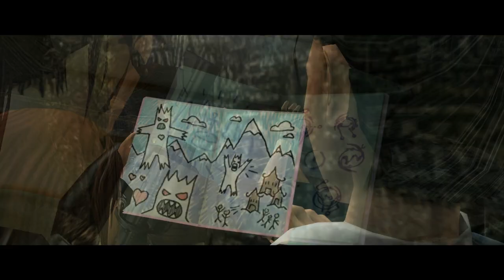A Tribute to Tomb Raider Legend [HD]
Hi Guys!
It's just a short tribute to Tomb Raider Legend!
I know, its not the newest Game...but in my opinion it's still the best :D

Hallo Leute!
Wieder mal nur ein kurzes Tribute, diesmal zu Tomb Raider Legend!
Es ist zwar nicht das neuste Spiel der Serie, dennoch das beste wie ich finde :D